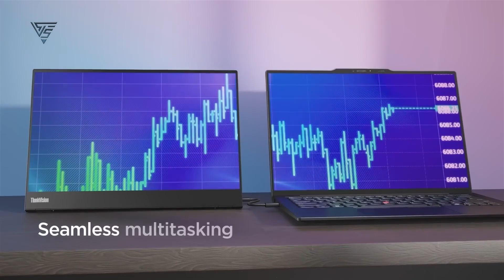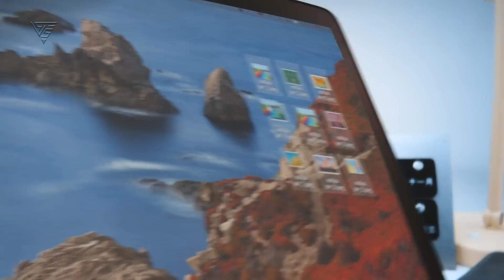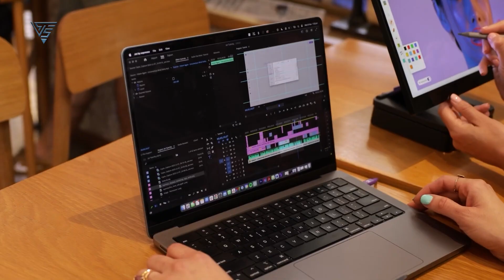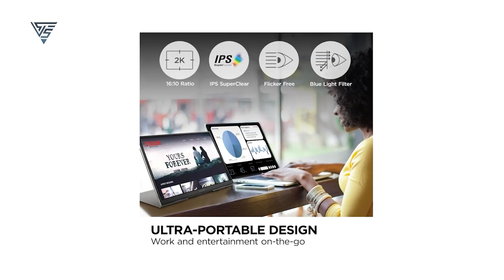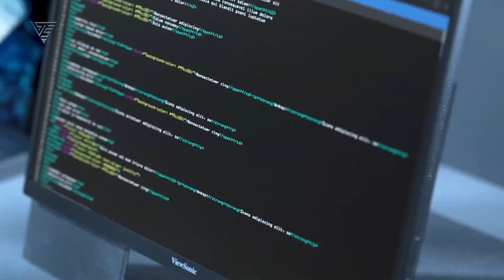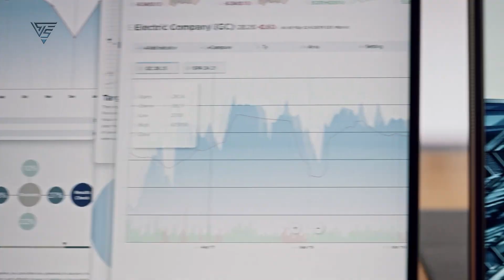12 Best Portable Monitor for M4 Mac Mini You Can Buy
The Mac Mini M4 is a tiny powerhouse packed with incredible performance, making it perfect for on-the-go productivity. But if you’re planning to travel with it, you’ll need a portable monitor to complete your setup. In this video, I’ll be sharing some of the best portable monitors you can pair with your M4 Mac Mini, ensuring you stay productive, creative, or entertained wherever you are.

Best Portable Monitor for M4 Mac Mini You Can Buy
Lenovo ThinkVision M14t Gen 2
Arzopa Z1RC
ViewSonic VX1655-4K-OLED
espresso 17 Pro 4K
Arzopa Z1FC
ASUS ROG Strix XG17AHPE
AOC 16T3EA
ViewSonic TD1656-2K
Innocn 15A1F
ViewSonic VG1656N
espresso Display 15 Touch
NexiGo NG17FGQ